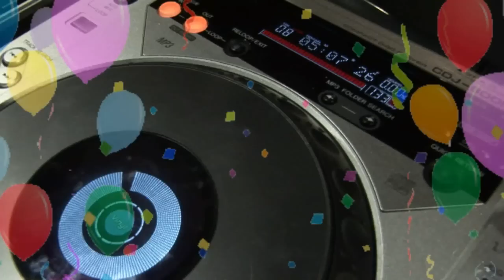Cybersoek - Bestaat 10 Jaar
Sinds september 2001 geeft Cybersoek op het Timorplein in de Indische Buurt laagdrempelig digitaal onderwijs op een leuk ontspannen manier aan veel verschillende groepen; denk bijvoorbeeld aan jongeren, senioren en ondernemers en professionals. Workshops en cursussen worden bedacht vanuit de vraag naar onderwerpen die uit de buurt naar voren komen en ze zijn snel om aan te haken bij nieuwe trends die zich voordoen op internet zoals social media. Al tien jaar hebben buurtbewoners kunnen profiteren van het digitale trapveld en een plek waar je snel thuisvoelt. Het was dan tijd voor de medewerkers van Cybersoek en de buurt om bij elkaar te komen en gezellig de prestaties van de afgelopen tien jaar te vieren.